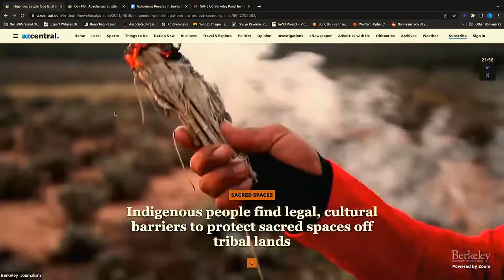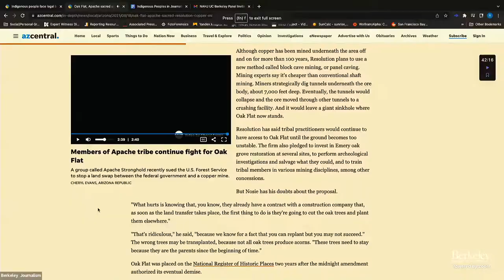Indigenous Peoples in Journalism Panel Discussion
Debra Utacia Krol, environmental reporter at the Arizona Republic, and Taylar Stagner, rural and tribal reporter at Wyoming Public Media, discuss their work, the lack of Indigenous Peoples in the newsroom and news coverage, and how we can better cover Indigenous communities.

Ms. Krol has been awarded Best Beat Environmental Reporter by the Native American Journalists' Association and is a member of the Xolon Salinan Tribe from Central California. Ms. Stagner has won a Regional Edward R. Murrow Award in the Best Podcast category and is Arapaho and Shoshone.

The event is hosted by the National Association of Hispanic Journalists chapter at UC Berkeley. The panel is moderated by NAHJ UC Berkeley co-chair Richard Tzul.